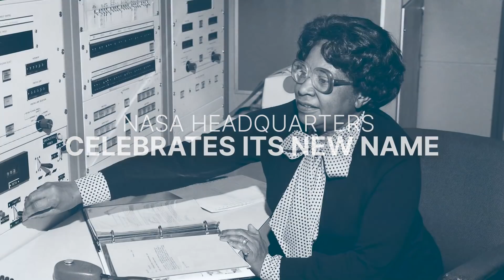Honoring a 'Hidden Figure': NASA to Unveil the Mary W. Jackson Headquarters Building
Mary W. Jackson, the first African American female engineer at NASA, began her career with the agency in the segregated West Area Computing Unit of NASA’s Langley Research Center in Hampton, Virginia. The mathematician and aerospace engineer went on to lead programs influencing the hiring and promotion of women in NASA's science, technology, engineering, and mathematics careers. In 2019, she was awarded the Congressional Gold Medal posthumously.

Acting NASA Administrator Steve Jurczyk will lead a ceremony at 1 p.m. EST Friday, Feb 26, officially naming the NASA Headquarters building in Washington in honor of Mary W. Jackson.

The event will air live on NASA Television and the agency’s website and will stream live on the agency’s flagship social media accounts. and the NASA app.\

In addition to unveiling a building sign with Jackson’s name, the event will feature video tributes with reflections on Jackson’s career and legacy from current and former NASA employees and astronauts, celebrities, elected officials and others. The event will also feature a video of poet Nikki Giovanni reading an excerpt from her poem “Quilting the Black-Eyed Pea,” which is about space and civil rights.